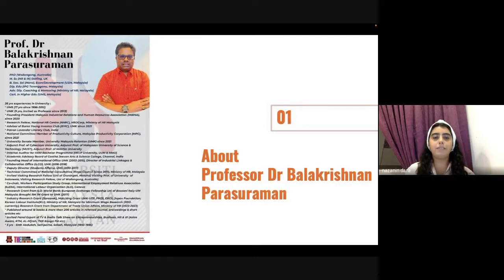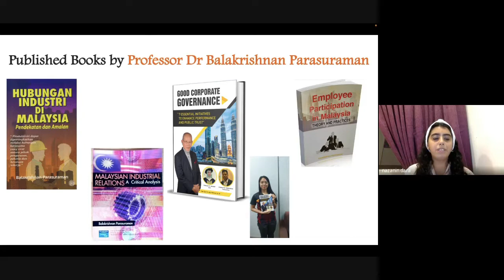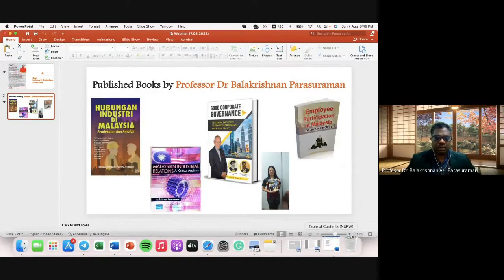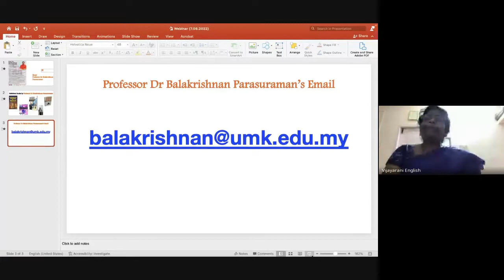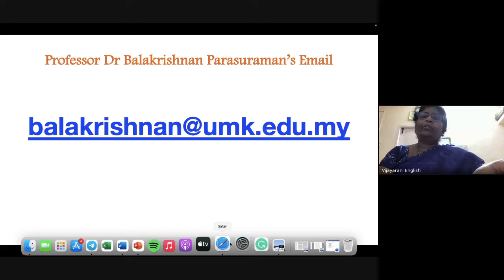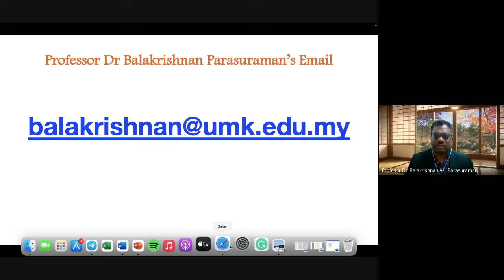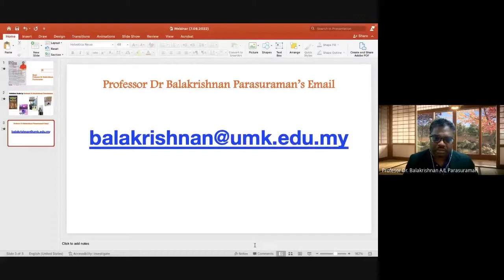Reseearch Article Writing And Publications In High Impact Journals (2022-08-07)-1